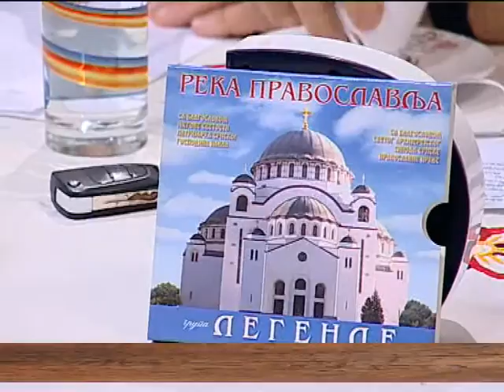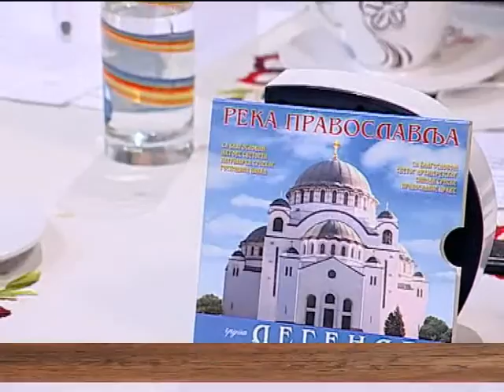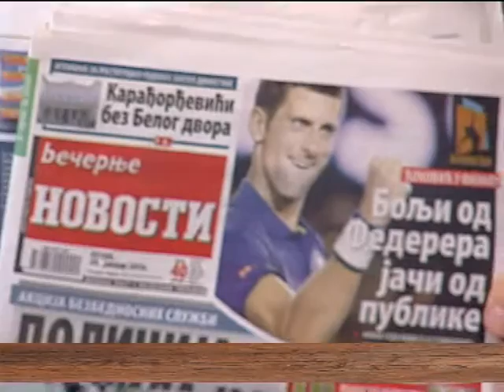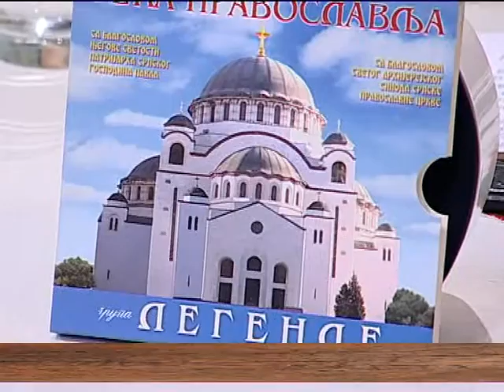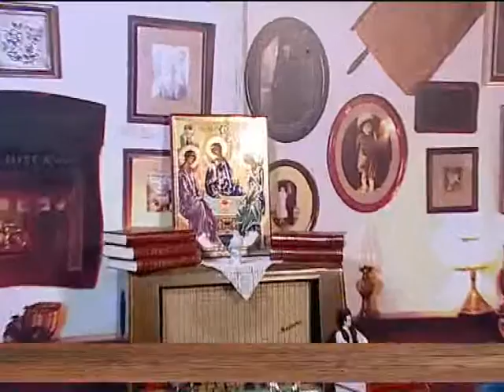EMISIJA UZ JUTARNJU KAFU 29.01.2016. LAZAR MARIN .. LEGENDE,, by Nenad Pavlović